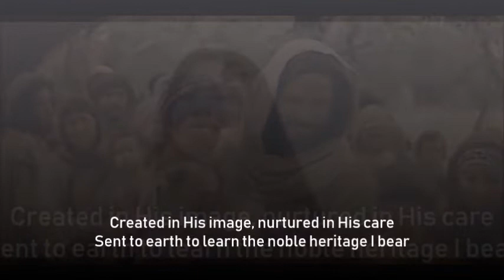CREATED IN HIS IMAGE | Lyndelle Diaz Cover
Created in His Image
Sally DeFord

He has given me these hands,
Formed in the image of His own
He has given me these eyes to see
The path of truth that leads me home
And He has given me this voice,
And hears each quiet prayer I speak
He has given me this heart to feel
The unspoken answers that I seek
Created in His image, nurtured in His care
Sent to earth to learn the noble heritage I bear
His light will be my guide
A heavenly inheritance because
I am his child
Hands like His to freely give;
Hands to make some burden light
Eyes like His to know another's need,
As I learn to see with heaven's sight
My voice, like His, may offer hope
Or bid some tempest, "Peace, be still."
And my heart, like His, can share his perfect love,
As my life reflects my Father's will